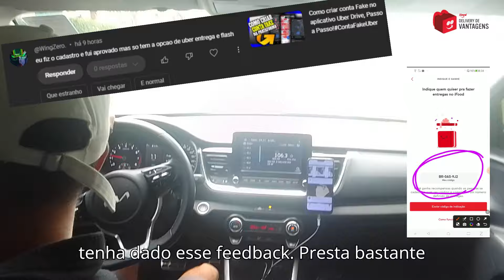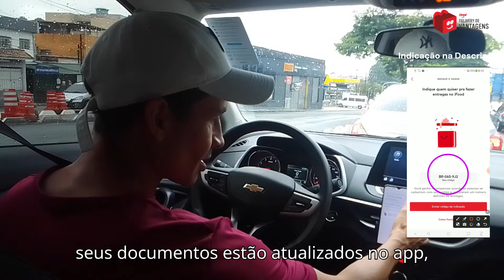Uber Drive Só Liberou Entrega e Flash Veja Como Ativar Outros Modais!UberDrive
Está com a conta do Uber Drive liberada apenas para Entrega e Flash, mas quer ativar outros modais como o UberX? Neste vídeo, vou te mostrar o passo a passo para desbloquear novos modais e ampliar suas oportunidades de trabalho na plataforma. Confira todas as dicas e comece a rodar em outras modalidades agora mesmo! 🚗📦🛵

➤ ATENÇÃO - CÓDIGO DE INDICAÇÃO DO CANAL PARA NOVOS CADASTROS NO  IFOOD ENTREGADOR - BR-0A5-9J2

➤ ATENÇÃO - INDICAÇÕES de Aplicativos que tocam mais e a aprovação é Rápida

Atenciosamente:
Lucas Nacre